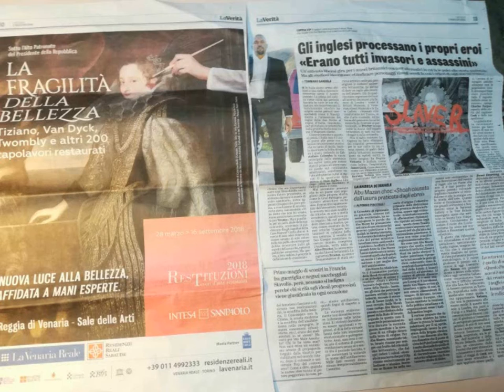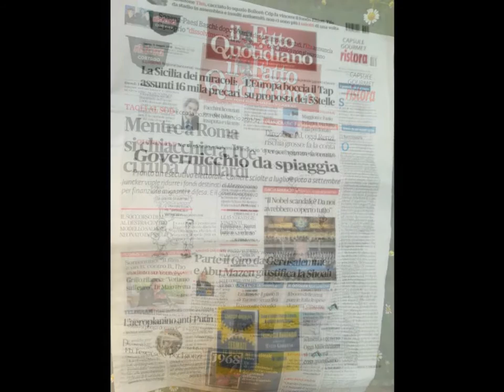Empowerment Books & MassmedialWittyWandering[by Sergio Conegliano]